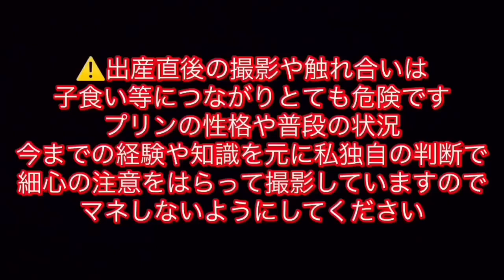🐹生後8日目初めてのごはん☺️🍽❤️【ハムスター】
もぐもぐ

ココのLINEスタンプできました😊

★アクビで笑かしてくるハムスター、

★ ‪生後2ヶ月ハムスターの赤ちゃんお迎えしました【新しい家族が増えました】

★ ‪お迎え2日目で手乗りハムスターに★3つのポイントを紹介します🐹

★はじめてカオナシを見た時のチワワの反応w

★一緒に行けなかった事にショックを隠しきれないチワワ～モニタリング～

★私のお風呂を覗きにくるチワワに一緒に入るか聞いてみたらまさかのハプニングにww